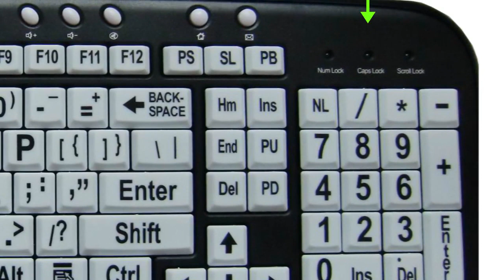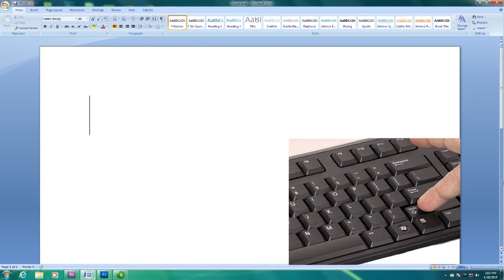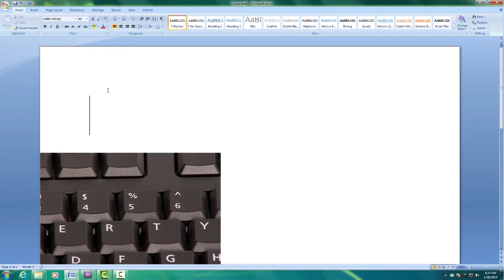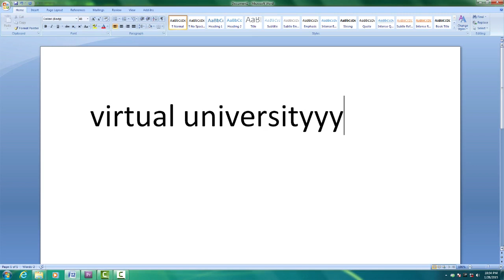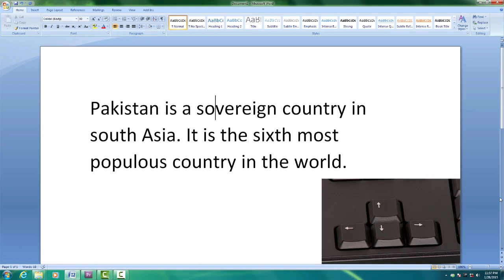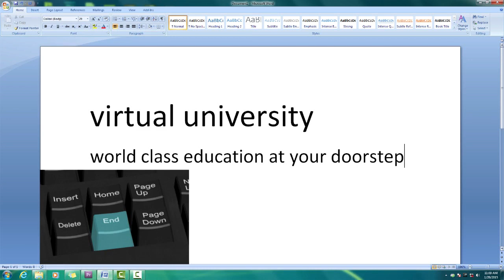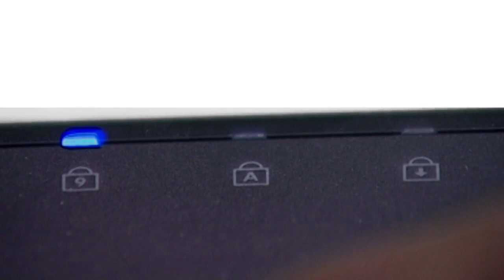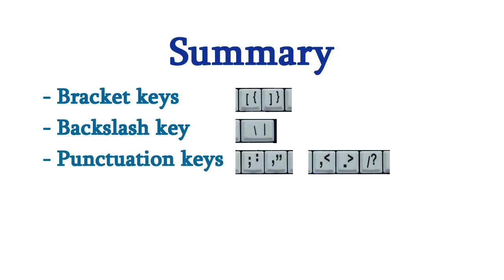Learn English Typing in 7 Days - Free Computer Typing Course Day 2 - Free Typing Lessons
If you want to learn English typing course to increase your typing speed then you are on right place. We are introducing our new free typing lessons that is free typing course. You will be computer keyboard typing master in 7-10 days by watching this English Typing course.

This is day 2 of this ENGLISH FULL TYPING COURSE. In this video you will know everything about keyboard(Definition of keyboard & Full introduction and full information).
View our lecture which is exclusively for different Computer student. Our lecture is easy and interactive. Students can easily access it. It is according to the curriculum developed for the students.

It lets me know that I helped you guys out which is awesome. Jogi BABA Technology is a tutorial channel dedicated to providing viewers with thousands of clear and concise videos about the "I.T WORLD" covering many subjects, feel free to use the search bar on the channel to find the answer to any problem you may be experiencing!.